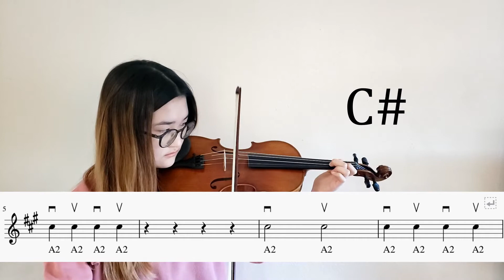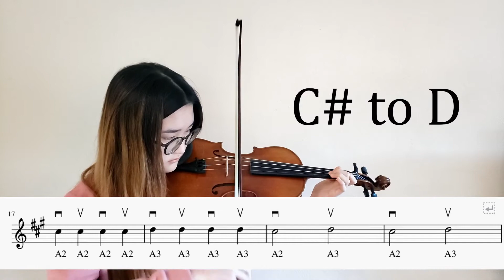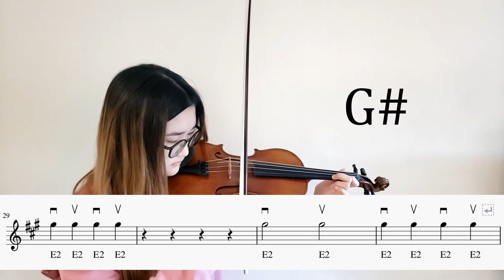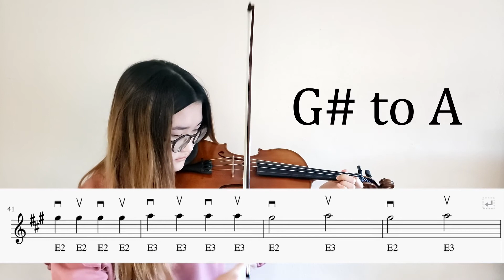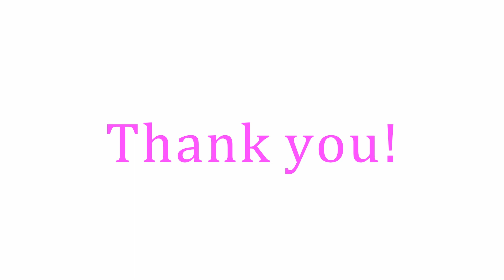Playing Basic Notes on the Violin (A and E string) | Hannie Lee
Hi everyone!
In this video, I will teach you how to place you fingers on your violin fingerboard to play some basic notes. I will also play some exercises on the A and E string so that you can practice along with me. Next week, I will post a finger exercise video for the D and the G string, so make sure to check that out too!

Chapters:
0:00 Introduction
00:27 Don't Fret Stickers
00:57 Posture of Left Hand
02:42 Place Fingers on Violin Fingerboard
03:41 Finger Exercises on A string
08:43 Finger Exercises on E string
12:58 Thank you!
13:24 Bonus~

Violin Beginner Class Playlist (you will find the videos you will need to get started on playing the violin)

Make sure to watch until the end for bloopers! 😁